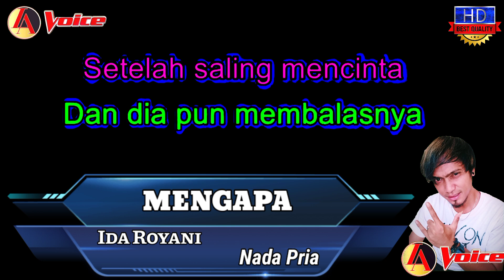Mengapa Karaoke || Ida Royani || Nada Pria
Terima Kasih sudah berkunjung ke Chanel ini

Penyanyi    : Ida Royani

Musik karaoke dalam lagu ini di buat secara manual dengan menggunakan style ( keyboard ) Technics KN 2600

Selamat Berkaraoke

Lirik Karoke Dangdut Mengapa Ida Royani

Mengapa ‘ku memujanya
Mengapa ‘ku mengenalnya
Akhirnya ‘ku jatuh cinta
Dan dia pun membalasnya

Setelah saling menyinta kukira jadi bahagia
Ternyata indahnya cinta berubah jadi derita

Apakah aku bersalah
‘Pabila menyintainya
Bukankah hak manusia
Menyinta atau dicinta

Kukagumi pribadinya
Menyintai yang tak punya
Seumpama seorang raja